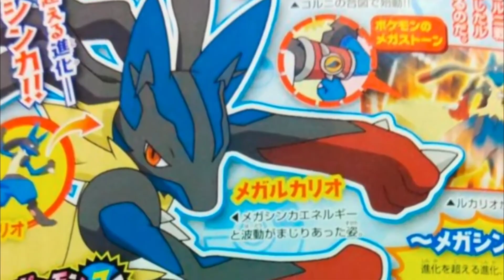Kosandra - Miyagi & Andy Panda !! MEGA LUCARIO ASH VS MEGA GARCHOMP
Ash vs Alain - Full Battle | Pokemon AMV
1,365,513 views

ZeraVoltage
Hi Guys First Video Of 2021! We Have Ash vs Alain Kalos League Battle! This is Part 1 of My Anime Battle Rewind Series! 😊I really hope you guys enjoy The Video!
Please Give the Video a Like👍 to Show u enjoyed the video as it really helps me Make More of these Thank you all so much!
Pokemon XYZ Episodes 36
Pokemon XYZ Episodes 37
Pokemon XYZ Episodes 38
Songs:
Avalance - Bring Me The Horizon
Throne - Bring Me The Horizon
Ignore these Tags :3
Ash Greninja
ash vs alain full battle
Ash vs Alain AMV
Ash Greninja vs Mega Charizard
Ash Greninja vs Mega Sceptile
Pokemon XY
Pokemon XYZ

Pokemon Journeys
Pokemon Journeys Episode 50
Pokemon Journeys Episode 50 English Subs
Pokemon Sword and Shield Episode 50 English Subs

Future Upcoming Episodes!
Titles:
ガラルの化石！がっちゃんこ！！
Galar Fossils! Stick 'Em Together!!
カモネギ大いなる試練！
Kamonegi's Great Trials!
農業体験！ディグダはどこだ！？
Agricultural Experience! Where is Digda!?
伝説ゲット！？水の守護神スイクンを探せ！！
Catch the Legend!? Find the Guardian of Water - Suicune!!

Pokemon Journeys Episode 51 English Subs
Pokemon Journeys Episode 51 Preview English Subs
Pokemon Journeys Episode 51 Preview English Subbed
Pokemon Sword and Shield Episode 51
Pokemon Sword and Shield Episode 51 English Subs
Pocket Monsters 2019 Episode 51 English Subs
Pocket Monsters 2019 Episode 51 English Subbed
Pocket Monsters 2019 Episode 51 Preview
Pocket Monsters 2019 Episode 51 Preview English Subs
Pokemon 2019 Episode 51
Pokemon 2019 Episode 51 English Subs
Pokemon 2019 Episode 51 English Subbed
Pokemon 2019 Episode 51 Preview
Pokemon 2019 Episode 51 Preview English Subs

Pokemon Journeys Episode 52 English Subs
Pokemon Journeys Episode 52 Preview English Subs
Pokemon Journeys Episode 52 Preview English Subbed
Pokemon Sword and Shield Episode 52
Pokemon Sword and Shield Episode 52 English Subs
Pocket Monsters 2019 Episode 52 English Subs
Pocket Monsters 2019 Episode 52 English Subbed
Pocket Monsters 2019 Episode 52 Preview
Pocket Monsters 2019 Episode 52 Preview English Subs
Pokemon 2019 Episode 52
Pokemon 2019 Episode 52 English Subs
Pokemon 2019 Episode 52 English Subbed
Pokemon 2019 Episode 52 Preview
Pokemon 2019 Episode 52 Preview English Subs

Pokemon Journeys Episode 53 English Subs
Pokemon Journeys Episode 53 Preview English Subs
Pokemon Journeys Episode 53 Preview English Subbed
Pokemon Sword and Shield Episode 53
Pokemon Sword and Shield Episode 53 English Subs
Pocket Monsters 2019 Episode 53 English Subs
Pocket Monsters 2019 Episode 53 English Subbed
Pocket Monsters 2019 Episode 53 Preview
Pocket Monsters 2019 Episode 53 Preview English Subs
Pokemon 2019 Episode 53
Pokemon 2019 Episode 53 English Subs
Pokemon 2019 Episode 53 English Subbed
Pokemon 2019 Episode 53 Preview
Pokemon 2019 Episode 53 Preview English Subs
Goh Catches Dracozolt
goh catches dracozolt
Ash vs Wikstorm
Ash vs Wikstorm
Ash vs Wikstorm AMV
Ash's Farfetch'd Evolves
Ash's Farfetch'd Evolves English Subs
Shopro.co.jp/english/
Clips: Pocket Monsters 2019, ShoPro, TV Tokyo